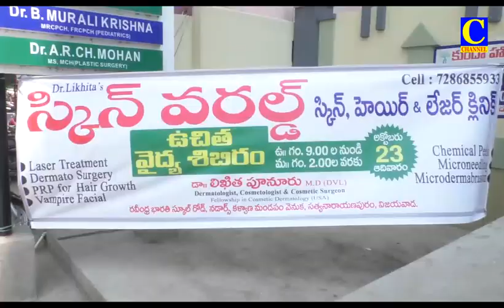EVINING NEWS 23 10 2022 001